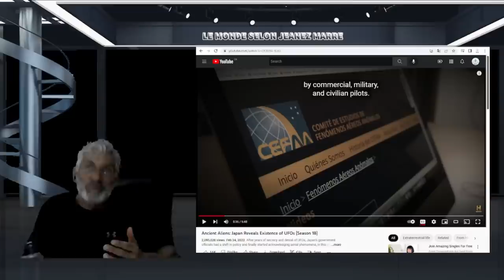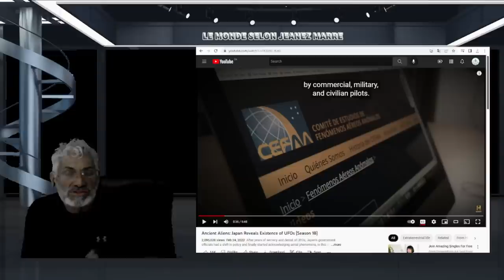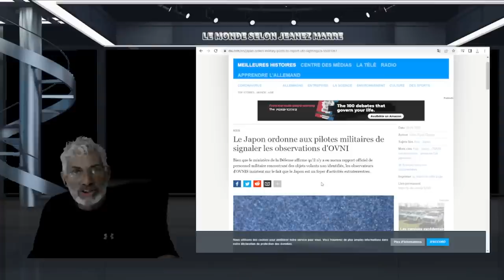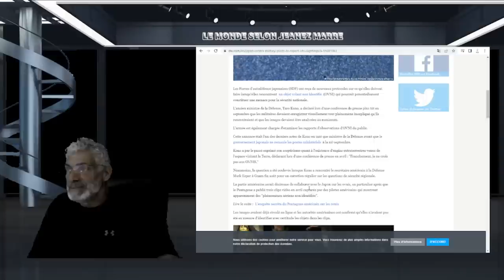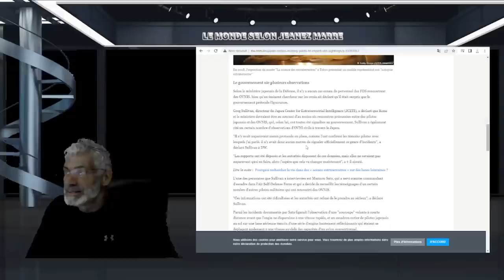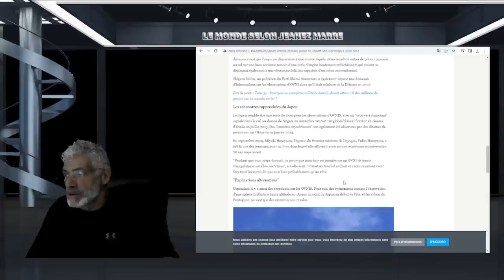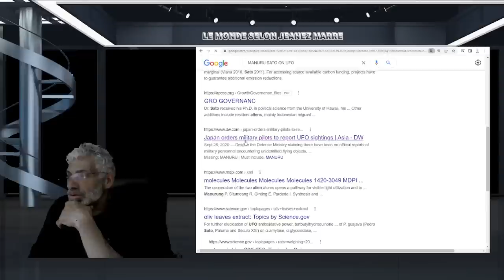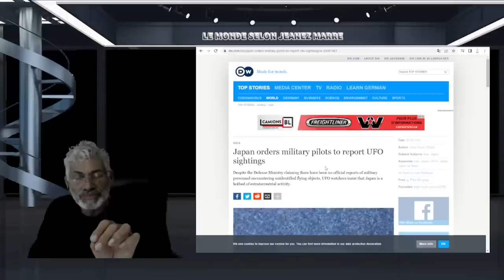LE JAPON RÉVÈLE L'EXISTENCE DES OVNIS.